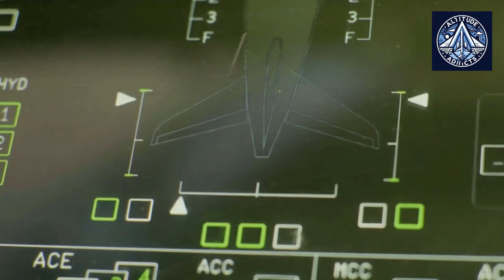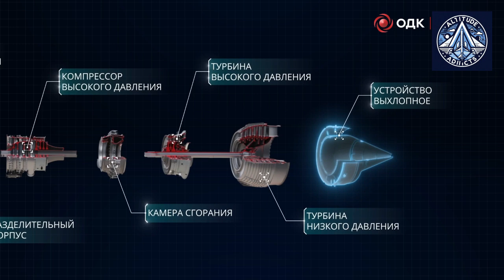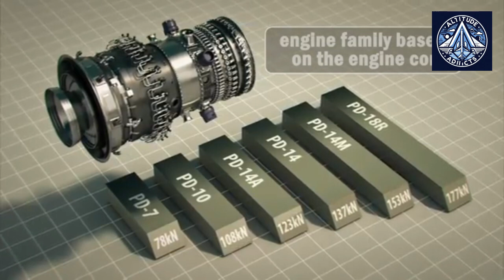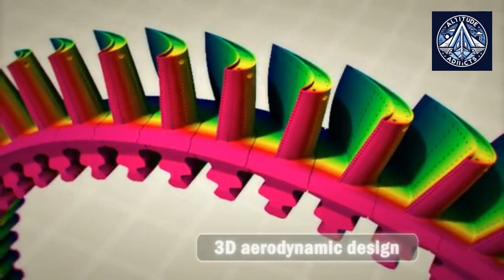The Russian PD-14 - A Deep Dive into MC-21 Aircraft's New Engine - PW1000G and LEAP-1 Competition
The PD-14 is a new Russian turbofan engine designed to power the MS-21, a medium-haul airliner. Developed by Aviadvigatel JSC in Perm, Russia, the PD-14 represents a significant leap forward for Russian aircraft engine manufacturing.

The engine's development began in the early 2000s, following the decision to equip the MS-21 with a Russian-made powerplant. Despite facing numerous challenges, including economic sanctions and global events, the PD-14 project persevered.

The PD-14 incorporates advanced technologies such as wide-chord titanium blades, composite nacelle materials, and innovative combustion chamber design. These features enable the engine to achieve high performance and fuel efficiency.

However, the PD-14 also faces competition from Western rivals like the PW1000G and the LEAP-1. While the PD-14 is comparable in many ways, it faces challenges in terms of production volumes and operational readiness.

Despite these challenges, the PD-14 represents a significant achievement for Russian aviation. It demonstrates the country's ability to develop and produce advanced aircraft engines, and it has the potential to drive the growth of the Russian aviation industry.